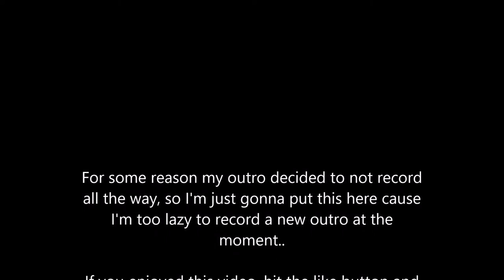Rock Bass City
Just another trip to my favorite part of the New River in Hinton, West Virginia. Caught some nice Red Eye bass and a few smallies after a torrential downpour of a week.